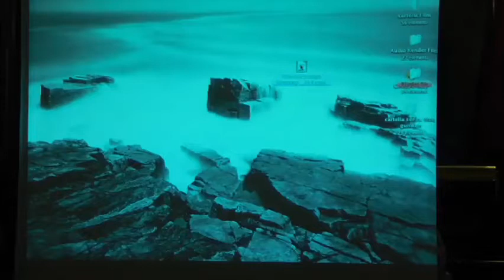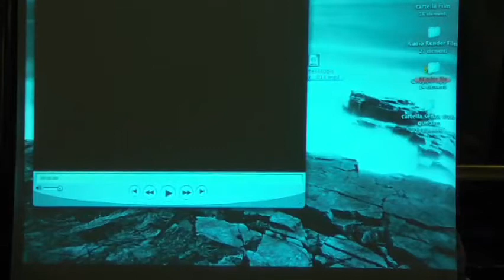2) Scuola e Lavoro tra Alternanza e Sinergia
Scuola e Lavoro tra Alternanza e Sinergia
Lunedi 27 Gennaio 2014 ore 17:30
Sala Consiliare della Provincia di Pescara
Piazza Italia 30

La Fondazione Europa Prossima invita a un convegno sul tema "Scuola e lavoro tra alternanza e sinergia" lunedì 27 gennaio p.v., a partire dalle ore 17,30 nella Sala consiliare della Provincia di Pescara.
Scopo dell'iniziativa è quello di favorire la riflessione e il confronto su un tema che appare centrale per la formazione integrale della persona e per il suo inserimento nella società, in particolare in un periodo nel quale diffonde l'allarme per la sostanziale espulsione dal tessuto produttivo di quasi un terzo dei giovani che non studiano, né lavorano, né sono inseriti in un percorso di formazione professionale, ovvero di coloro che sono definiti con l'acronimo NEET.
Su questo argomento oggi c'è molta attenzione, anche in relazione alle nuove misure disposte dall'Unione Europea, in particolare attraverso la cosiddetta Youth guarantee, che si propone di offrire opportunità di tirocinio, apprendistato e di assunzione a giovani tra 15 e 24 anni.

Introduce

Marco Presutti
Presidente Fondazione Europa Prossima

Modera

Mauro Tedeschini
Direttore del Centro

Intervengono

Ernesto Pellecchia
Direttore generale dell'Ufficio scolastico regionale de'Abruzzo

Gaetano Bonetta
Direttore del Dipartimento di Scienze Filosofiche, Pedagogiche ed Economico-Quantitative dell'Università "G. d'Annunzio" di ChietiPescara

Pier Luigi Di Fonzo Direttore Product Supply di Fater spa

Giacomo Fossataro
Direttore Generale Walter Tosto spa

Roberto Campo
Segretario Regionale Uil

Luciano D'Alfonso
Scuola di Regione

Conclude

Marco Rossi-Doria
Sottosegretario di Stato all'Istruzione, all'Università e alla Ricerca